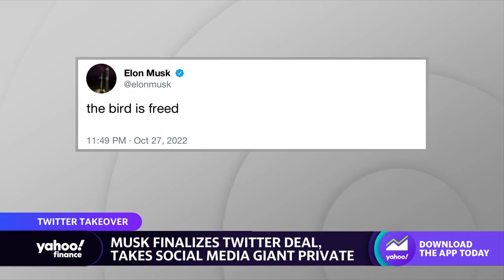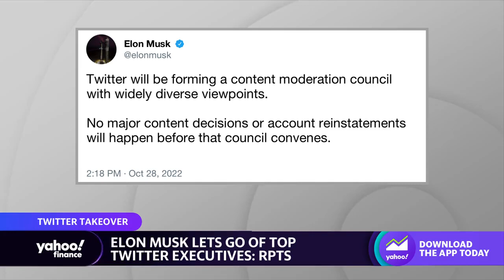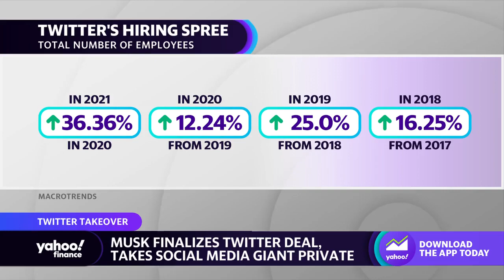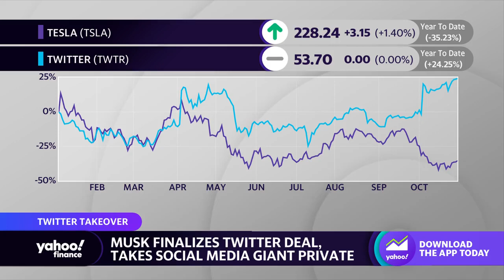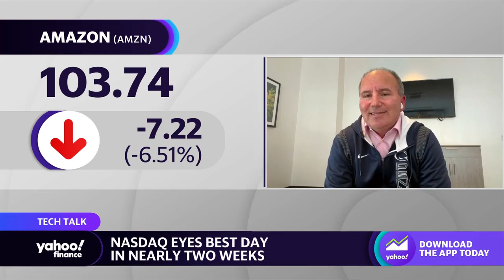Elon Musk: Easy part was 'buying Twitter, hard part is fixing it,' analyst says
Wedbush Managing Director and Senior Equity Analyst Dan Ives joins Yahoo Finance Live anchors Dave Briggs and Seana Smith to weigh in on Elon Musk officially acquiring Twitter and his direction for the company, along with Meta's recent earnings call.